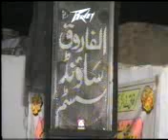Qari Muhammad idrees ajmal sahab mozu bareelwiyat ka apreeshan zaror sunay port 2/4